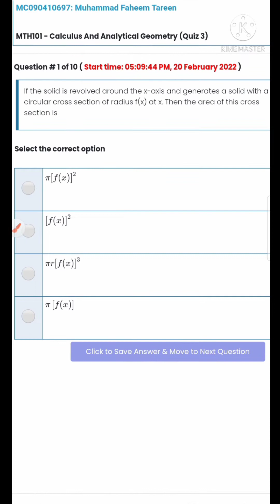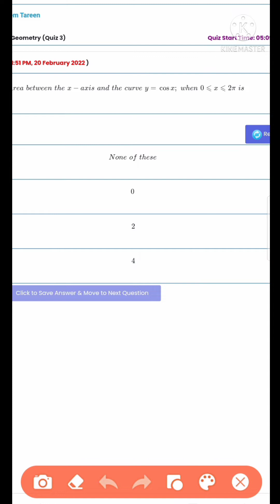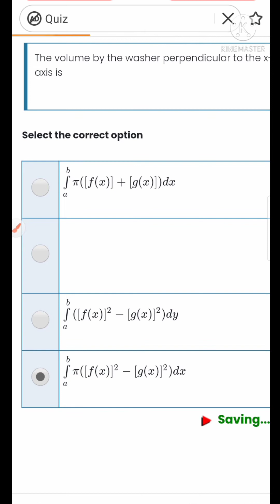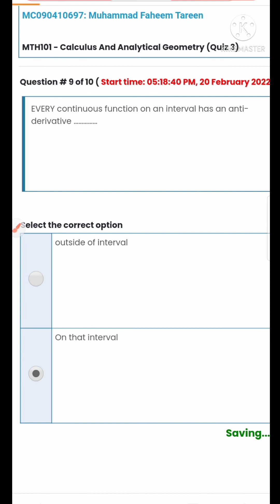MTH101 Quiz3 3rd Video with 💯 correct answers|| virtual University|| vu mth101